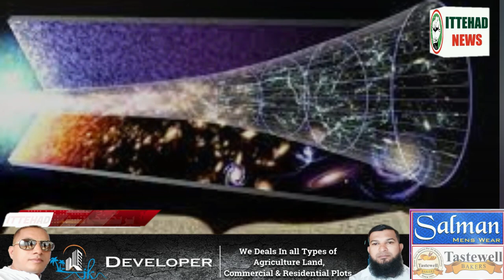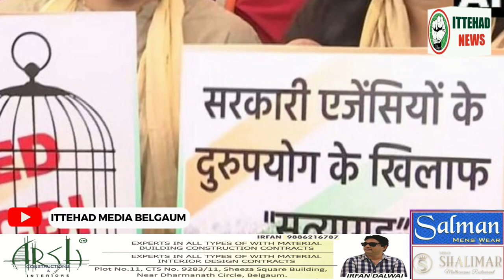ITTEHAD NEWS | BELGAUM | BHARTIYA RAJNITI KIS DISHA ME JA RAHI HAI ?